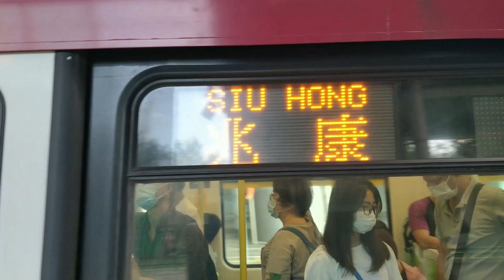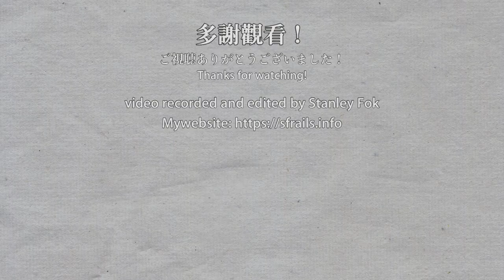🚈 🇭🇰 What route is this? 輕鐵 MTR Light Rail special service to Siu Hong - Phase 1 LRV 1003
Since 2021/03, route 751P trains in the morning rush hour are changed into a special service with no route number. The route was extended to Siu Hong from Tin Shui Wai but only during the morning rush hour. After arriving at Siu Hong, the train will turn back at Kei Lun and stop at Siu Hong for a short while. Then the train will return to service at Lam Tei and become a route 751 train. This service is under testing, it may be converted into a new route 751P or revert back to the current route 751P in the future.

由2021年3月開始，751P綫列車在早上繁忙時間更改成為往兆康的列車，列車沒有路綫編號，而傍晚繁忙時間的751P綫列車則不會前往兆康站。列車到達兆康站後從麒麟站折返，返回兆康站站後停留一會兒，然後前往藍地站服務751綫。本班次目前在測試中，未來有可能成為新的751P綫或恢復現有的751P綫。

0:00 Tin Shui Wai Stop 天水圍站
2:40 Hang Mei Tsuen Stop 坑尾村站
7:00 Hung Shui Kiu Stop 洪水橋站
8:50 Chung Uk Tsuen Stop 鍾屋村站
10:39 Nai Wai Stop 泥圍站
12:09 Lam Tei Stop 藍地站
14:18 Turning back from Siu Hong Stop 兆康站